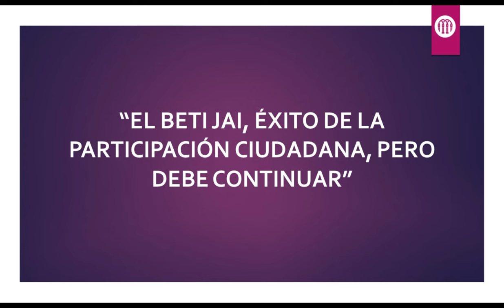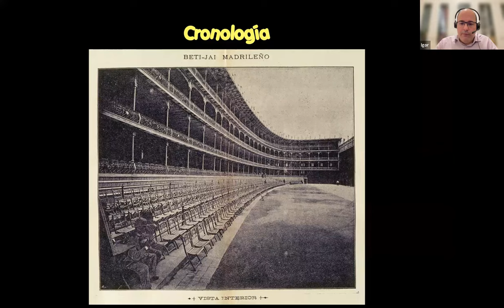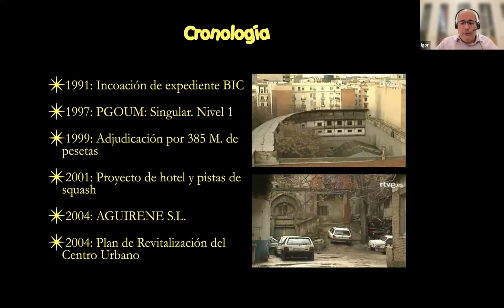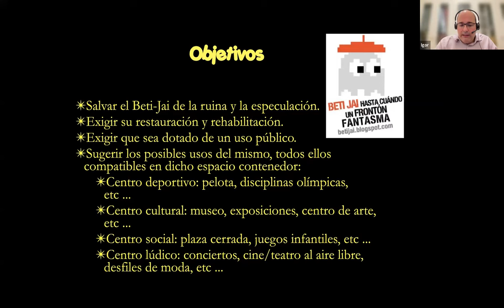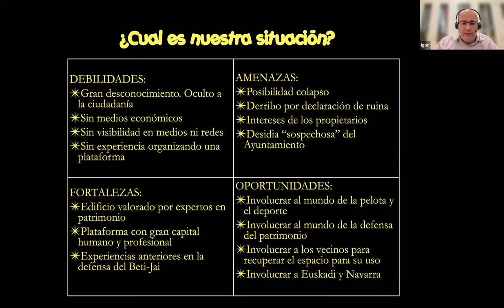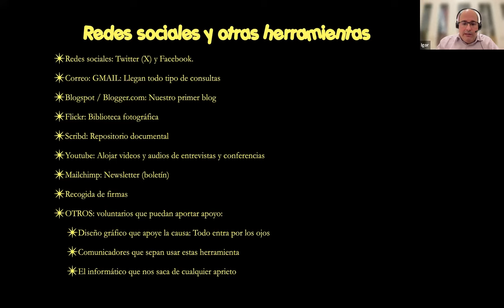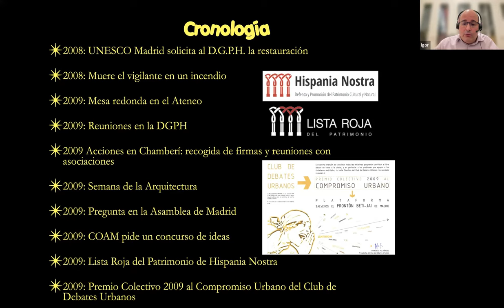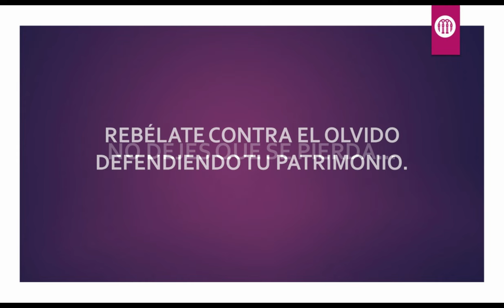El Beti Jai, éxito de la participación ciudadana, pero debe continuar | Hispania Nostra | ICOMOS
La defensa del patrimonio no es sólo cuestión de entidades oficiales y asociaciones perfectamente organizadas. Cualquier ciudadano puede defender un elemento patrimonial. Es mucho más importante el vínculo emocional con el bien y las ganas de salvarlo que tener una estructura perfectamente operativa por detrás. Una vez tomada la decisión es necesario organizarse, buscar apoyos, difundir la lucha y ser constante a lo largo del tiempo. Aun así, muchas veces, cuando aparentemente se ha conseguido tener éxito y salvar nuestro preciado bien patrimonial nos damos de frente con la realidad: la lucha no ha acabado. A través de la defensa del Frontón Beti-Jai de Madrid me gustaría aportaros nuestra experiencia con todos estos temas que he mencionado.

CONFERENCIANTE: Igor González Martín

Nacido en Bilbao. Ingeniero en Informática (1999) y Master en Telecomunicaciones por la Universidad de Deusto (2000). Desarrolla su labor profesional en Telefónica desde hace más de 20 años. Miembro fundador y de la ejecutiva del sindicato de Comunicaciones SUMADOS. Participó en distintas iniciativas de Medialab Prado Madrid aportando conocimientos técnicos y colaborando en la realización de proyectos artísticos digitales. Socio fundador de la asociación Madrid, Ciudadanía y Patrimonio de la que es vicepresidente como representante de la Plataforma Salvemos el Frontón Beti-Jai de Madrid que es a su vez miembro de Hispania Nostra. Como dice mi madre me meto en demasiados fregados.

*Evento en colaboración con el II Ciclo de Videoconferencias sobre Educación y Participación de  @icomosespaña3096